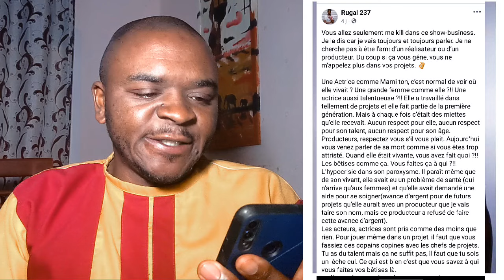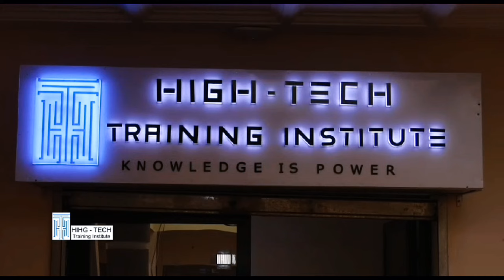🆘Cet Acteur Camerounais fa!t des gra*ves Ré*véla*tions sur le Dom!cile de MAMI_T0N😢😢😢